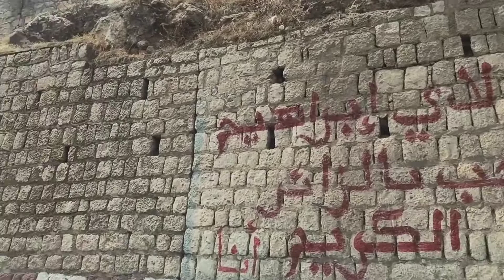الطريق الرابط بين مدينة مراكش و مولاي إبراهيم عبر الطريق الوطنية. 55 كم من الطبيعة،الجبال،المنعرجات.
المغرب اليمن,
المغرب ضد جنوب افريقيا,
المغرب واليمن,
المغرب جنوب افريقيا,
المغرب الجزائر,
المغرب اليمن اقل من 17,
المغرب ضد ليبيريا,
المغرب اسبانيا,
المغرب ضد أمريكا,
المغرب تونس,
المغرب مباشر,
المغرب arab got talent,
المغرب aj+,
aliexpress المغرب,
amazon المغرب,
ark المغرب,
arani المغرب,
مغربي asmr,
aboflah المغرب,
aljazeera المغرب,
azar المغرب,
المغرب bbc,
المغرب bein sport,
bts المغرب,
binance المغرب,
bts في المغرب,
bmw المغرب,
bbc المغرب والجزائر,
ben yamin المغربي,
bmx المغرب,
besohat المغرب,
bein sport 1 الان live مباشر المغرب,
bbc trending بالعربي المغرب,
bbc المغرب,
bbc trending arabic المغرب,
bbc arabic المغرب,
basil elhaj المغرب,
bmw للبيع في المغرب,
bein sport المغرب,
blackpink في المغرب,
المغرب caf,
المغرب congo,
checkpoint المغرب,
cn المغرب,
crypto المغرب,
clickbank المغرب,
cnc المغرب,
coinbase المغرب,
cod المغرب,
cpa المغرب,
contractubex في المغرب,
cai0011 اتصالات المغرب,
configuration technicolor td5130 v3 اتصالات المغرب,
cypro vita للتسمين في المغرب,
cuisine savoureux المغرب العربي,
crypto في المغرب,
cryptotab شرح المغرب,
coinbase شرح في المغرب,
cod في المغرب,
cpm في المغرب,
المغرب ça,
ça vient du maroc - al-maghrib(المغرب),
المغرب dw,
المغرب dj snake,
المغرب dxn,
dgst المغرب,
dst المغرب,
dzz المغرب,
digistore24 المغرب,
dropshipping المغرب,
dw المغرب الجزائر,
dfsk المغرب,
dream village حديقة حيوان في المغرب,
droidvpn اتصالات المغرب,
driclor في المغرب,
driss dotcom الاجتماعيات نضال المغرب,
dw المغرب,
dxn المغرب,
dadju في المغرب,
dj snake في المغرب,
dj snake المغرب,
dw arabic المغرب,
المغرب en direct,
المغرب expo,
بالمغرب et,
etsy المغرب,
etoro المغرب,
ebay المغرب,
epoxy المغرب,
esim المغرب,
ennahar المغرب,
eyecon المغرب,
expertoption شرح المغرب,
expigment 4 كريم في المغرب,
eddie pacer اخر نهار في المغرب,
e commerce في المغرب,
eutelsat 3.1°e استقبال في المغرب,
ennahar tv المغرب,
euro truck simulator 2 المغرب,
et بالعربي المغرب,
en direct المغرب,
etsy في المغرب,
المغرب épisode 1,
المغرب épisode,
المغرب والكونݣو,
المغرب fifa,
المغرب futsal,
المغرب france 24,
المغرب f35,
المغرب football,
fedex المغرب,
fishisfast المغرب,
forex المغرب,
fortnite المغرب,
f15 المغرب,
fatima bellarosa في المغرب,
france 24 arabic المغرب,
france 24 المغرب,
fatoom channel المغرب,
fibre optique اتصالات المغرب,
f35 المغرب,
free fire المغرب,
forever شركة في المغرب,
french montana في المغرب,
france 24 المغرب الجزائر,
gta المغرب,
gps المغرب,
gaming المغرب,
g4s المغرب,
gta 5 المغرب,
مود المغرب gta sa,
مود المغرب gta sa للاندرويد من ميديا فاير,
مود المغرب gta 5,
مود المغرب gta sa للكمبيوتر,
gta san andreas مود المغرب,
golf 4 للبيع في المغرب,
gta sa مود المغرب,
gate.io شرح المغرب,
golf 7 للبيع في المغرب,
gta san andreas تحميل على الهاتف المغرب,
gta 5 السفر الى المغرب,
golf 3 للبيع في المغرب,
gta rp المغرب,
ghaith marwan المغرب,
المغرب hd,
hoi4 المغرب,
hulk المغرب,
haggagovic المغرب,
hybride المغرب,
المغرب joe hattab,
هميزات المغرب hmizat,
المغرب مباشر hd,
الجزائر المغرب hd,
روتور اتصالات المغرب huawei,
hoverboard في المغرب,
halima masterchef maroc حليمة ماستر شيف المغرب,
huawei p50 pro ثمن في المغرب,
huawei mate 40 pro ثمن في المغرب,
huawei y8p ثمن في المغرب,
huawei y9s ثمن في المغرب,
ha tunnel plus شرح المغرب,
huawei nova 7i ثمن في المغرب,
honor x8 في المغرب,
huawei p40 pro ثمن في المغرب,
المغرب i24,
المغرب israel,
iknani المغرب,
iphone المغرب,
iptv المغرب,
indriver المغرب,
iherb المغرب,
i24news المغرب,
ielts المغرب,
ipad المغرب,
المغرب 1997,
michael jackson المغرب,
dadju jaloux المغرب,
joe hattab المغرب,
jannah korea في المغرب,
joe show المغرب,
jordan 4 في المغرب,
jcb للبيع في المغرب,
joe show المغرب والجزائر,
jo show ملك المغرب,
joe المغرب,
jami3 doros maroc المغرب بين الانفتاح والانغلاق,
jami3 doros maroc المغرب الكفاح,
khoubai المغرب,
kasoest المغرب,
kiss المغرب,
kfc المغرب,
kwili المغرب,
korawbs1 المغرب,
kwai المغرب,
kinder المغرب,
kia المغرب,
مغربي kiss,
kawasaki z1000 ثمن في المغرب,
kora live بث مباشر المغرب,
khoubai الجزائر ضد المغرب,
klay bbj كلاش ملك المغرب,
kucoin شرح المغرب,
koora live المغرب,
المغرب live,
live المغرب الفاسي,
المغربية live,
live المغرب ضد جنوب افريقيا,
lacrim المغرب,
live المغرب والكونغو,
live المغرب ضد الكونغو,
live المغر
*9 عرض اتصالات المغرب,
9 توائم في المغرب,
نجمة 9 اتصالات المغرب,
مراجعة redmi 9a المغرب